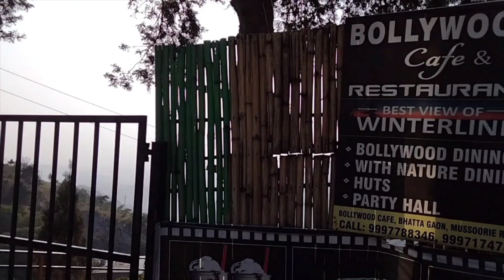Chilling In Mussoorie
Links to my films (as an actor)